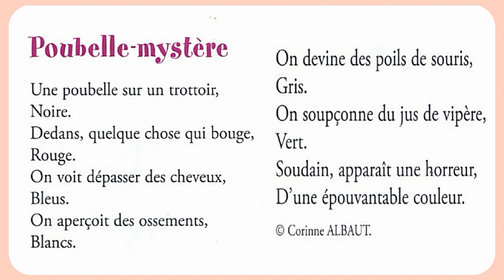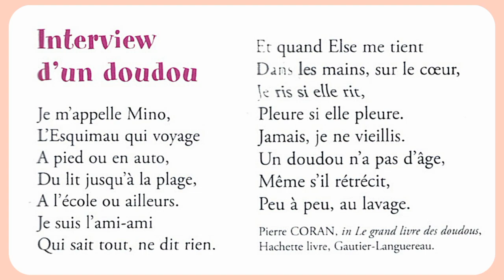CE1📚 ALOUETTE Manuel de Français 🖋️ La Poésie: Poubelle-mystère ✨ Interview d'un doudou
Niveau 2️⃣ PRIMAIRE
📚 ALOUETTE MANUEL DE FRANÇAIS
✔️La Poésie: Poubelle-mystère ✨ Interview d'un doudou